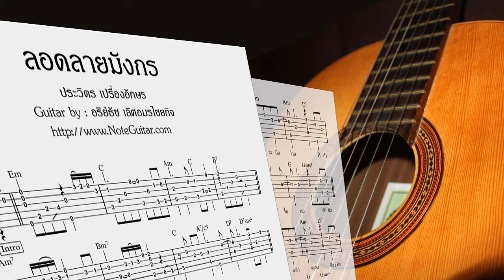ลอดลายมังกร (ประวิตร เปรื่องอักษร) - Fingerstyle Guitar